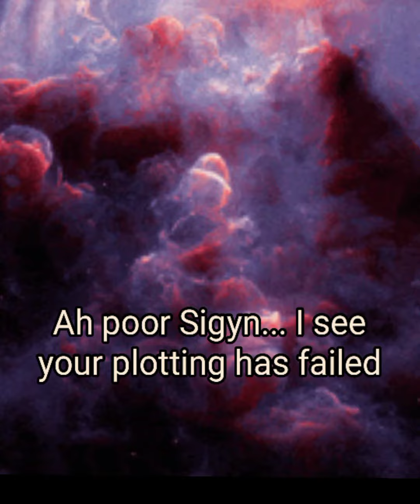Loki's glorious purpose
Sigyn is confronted by the mysterious force watching Loki and Ivy

thank you guys for your patience as you waited for a new chapter to come out